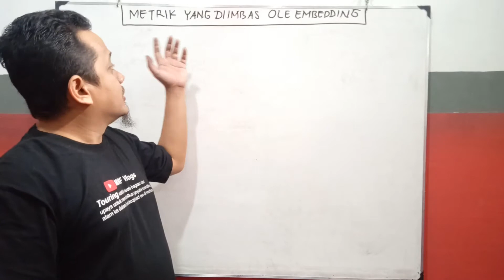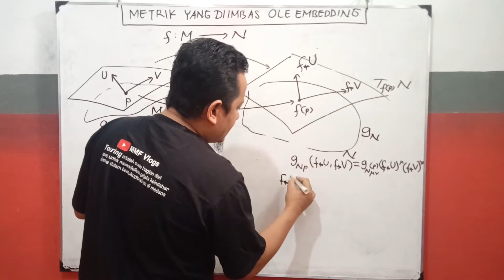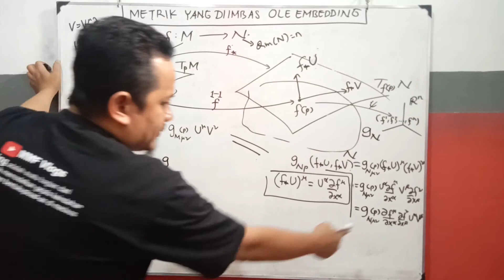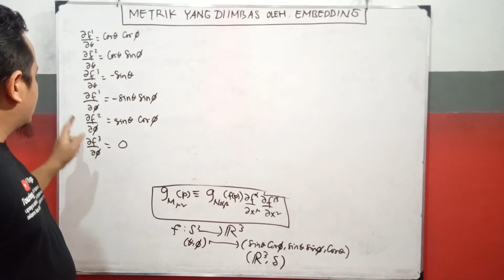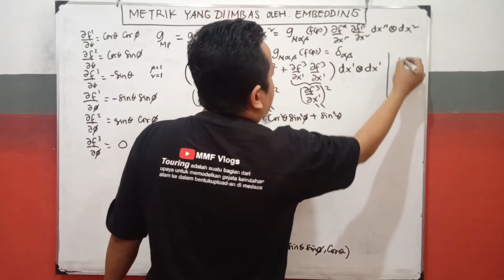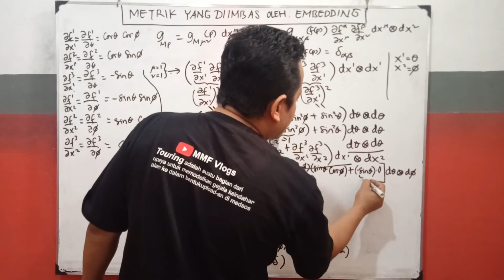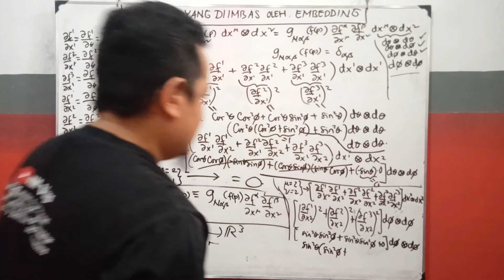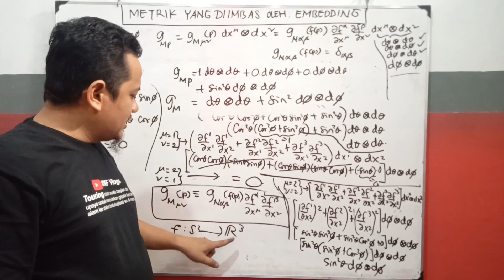Metrik yang diimbas oleh embedding dan contohnya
Di video ini dijelaskan pembentukan metrik yang diimbas dari embedding beserta contohnya